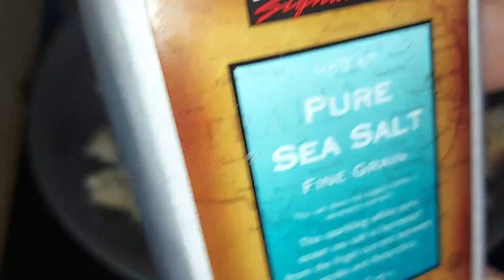Special Lugaw Mhel's request